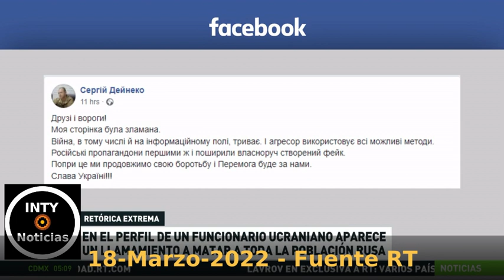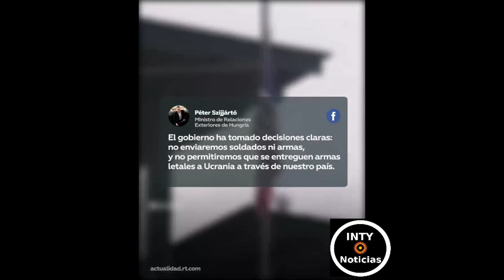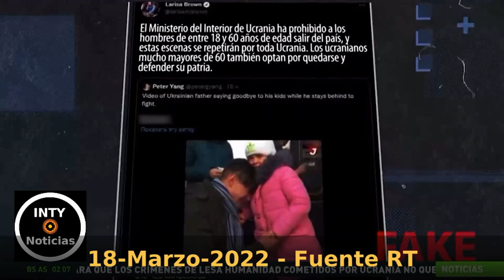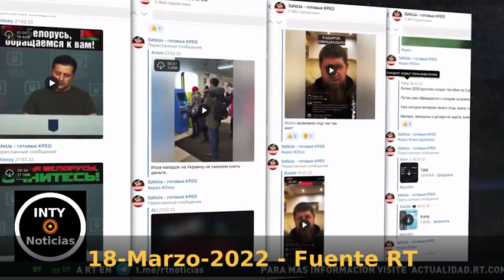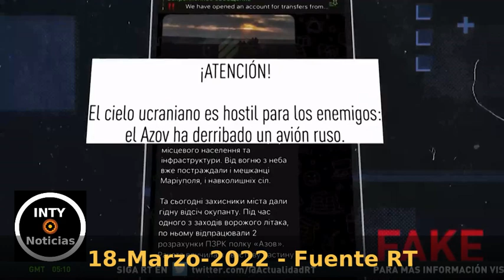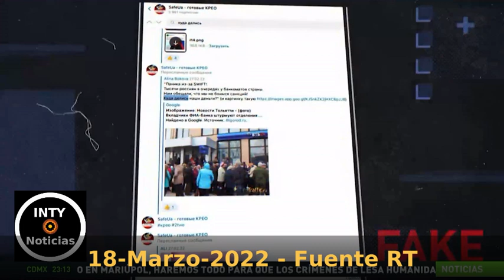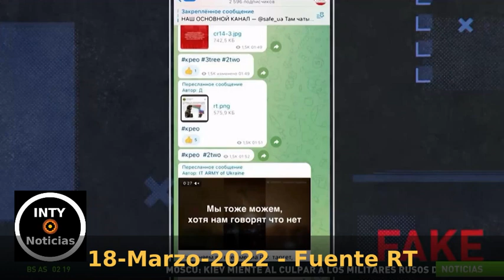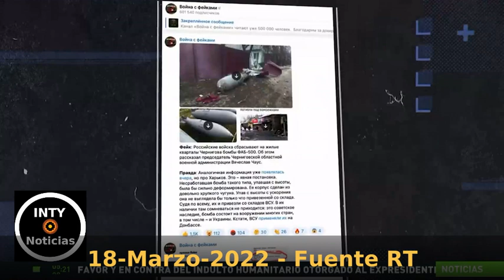LA INFORMACIÓN SE MANIPULA EN EL CONFLICTO! CANCILLER LO EXPLICA CLARAMENTE - 18-MARZO-2022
18-MARZO-2022
Mientras las acciones militares se despliegan en territorio ucraniano, las negociaciones parecen seguir estancadas. Esta mañana, el canciller alemán Olaf Scholz mantuvo una conversación telefónica con el presidente ruso Vladimir Putin, a quien le pidió "un alto el fuego lo más rápidamente posible". En esa conversación, Putin acusó a Ucrania de retrasar las negociaciones con demandas “que no son realistas”.
FUENTE:
AYUDA A MANTENER INTY NOTICIAS ACTIVO CON TUS VALIOSAS APORTACIONES A NOMBRE DE WILMER DOMINGUEZ REMAR, Wester Union, Money Gram, Ria Envía.
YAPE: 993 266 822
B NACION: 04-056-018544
CTA BANCO CRÉDITO SOLES: 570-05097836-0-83
CCI BCP:  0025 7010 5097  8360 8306